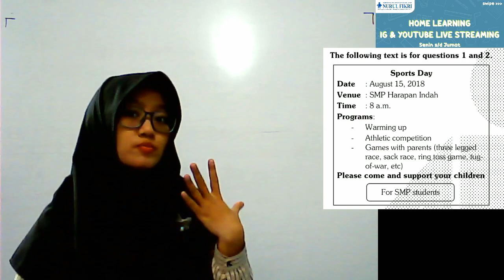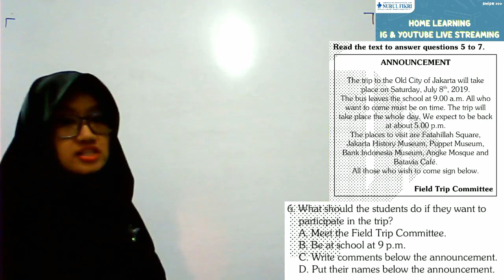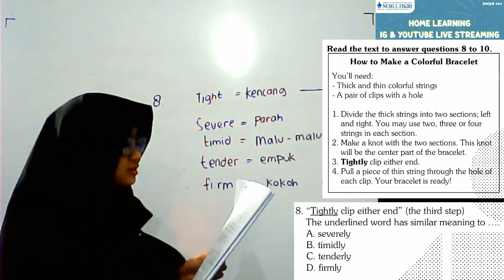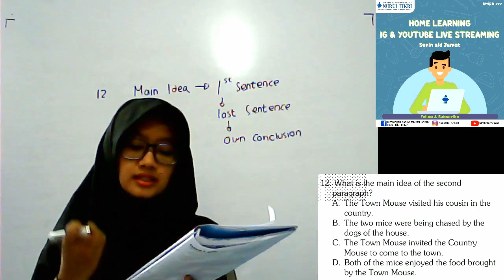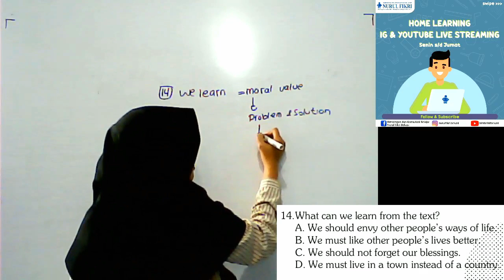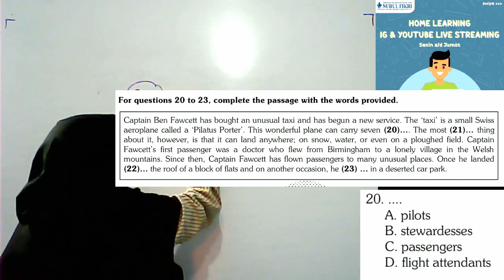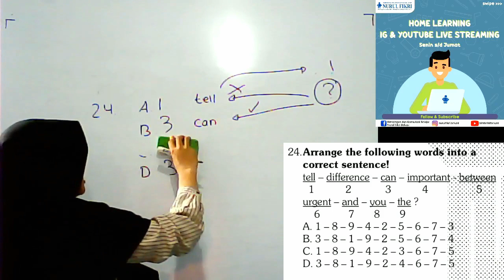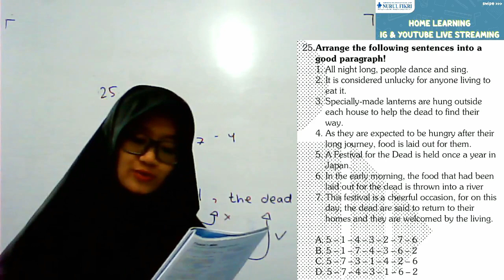(REUPLOAD) LIVE STREAMING 9 SMP B.INGGRIS REVIEW 2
Video Hari Kamis 2 April 2020